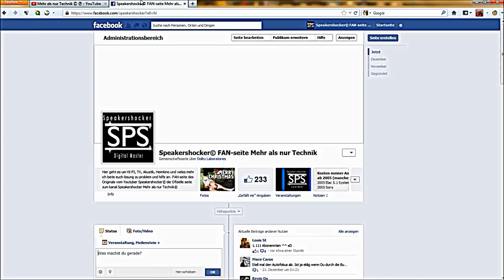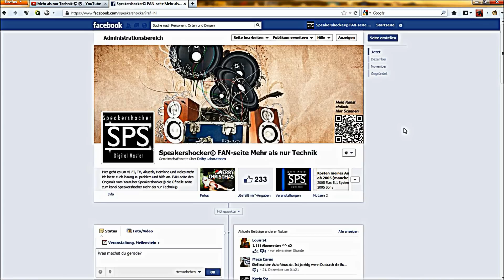Neuerungen meines Youtube Kanals und meiner Facebook Fanpage 2013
Neuerrungen bei 2013